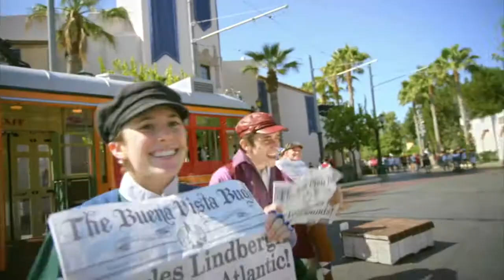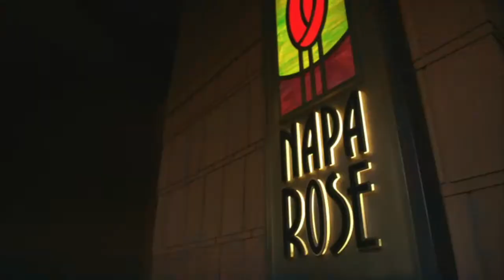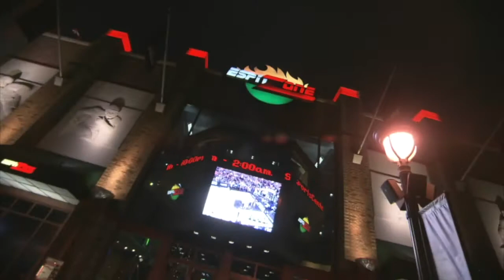Dining - Disneyland Resort Vacation Planning Video (7 of 9)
Disneyland Resort: Dining

Food, Beverage,  and Storytelling -
Since 1955, Disney Parks have been where guests connect with the Disney stories and characters they cherish most, and the food and beverage offerings play an integral role in those stories. Food and beverage is one of the key elements that make up a Disney theme park experience, with unique restaurants and cuisine that put guests inside the story. Blue Bayou Restaurant has been immersing guests in the story of Pirates of the Caribbean since 1967 at Disneyland Park, and Cars Land in Disney California Adventure Park invites guests to dine in Flo’s V8 Cafe from the Disney•Pixar movie “Cars.”

Innovation of Disney Dining

In recent years, Disney has transformed the theme park dining experience and has been recognized by both consumers and industry experts for the exceptional, innovative, fun and healthy dining experiences.

Innovation is at the core of the Disney dining experience. From immersive dining that brings guests into the stories they love to the broad range of options, varying from five-star restaurants to quick-service choices, Disney Parks are moving the culinary industry forward.
Meeting the Needs of Guests with Special Dietary Requirements

Walt Disney Parks and Resorts is recognized as an industry leader in meeting the special dietary needs of its guests. In 2011, Food Allergy Research and Education, or FARE, honored Walt Disney Parks and Resorts as a “hero of food-allergy awareness.” Along with allergy accommodations, Disney Parks has pushed the boundaries of immersive dining experiences and healthy options.
The Food Allergy and Anaphylaxis Network also honored Walt Disney Parks and Resorts in 2011 for its commitment to allergy awareness.

Dining for Guests with Food Allergies

At the Disneyland Resort, guests and families have choices that make it easy to enjoy a worry-free vacation. New allergy-friendly menus identify the most common allergens (gluten/wheat, milk, peanut, tree nut and fish) and allow guests to self-select menu choices to meet their individual needs, ensuring a fun and effortless Disney experience for all.

After positive guest feedback from a test of new allergy-friendly menus, Walt Disney Parks and Resorts has introduced new allergy-friendly menus at approximately 120 quick-service and table-service locations, extending legendary Disney service and dining options to guests with allergies in an entirely new way. The menus provide more convenience and readily available options for guests with special dietary requests.

Signature restaurants across Disneyland Resort began offering allergy-friendly menus in April 2015. The menus are available at Disney-operated table-service and select quick-service restaurants with online menus also available.

Guests may consult directly with a restaurant chef or specially trained cast member. Guests are encouraged to communicate special dietary needs to restaurant cast members, to allow the culinary team to take extra measures during preparation to prevent the introduction of the allergen.

Healthy Options at the Disneyland Resort

Disney’s commitment to healthy living is evident in Disney Magic of Healthy Living, an initiative that partners with parents to inspire kids to lead healthier lifestyles. At Walt Disney Parks and Resorts, nutritious food and beverage options continue to be added, making healthier dining alternatives easily accessible.

With special enhancements like the “Mickey Check” on kids’ menus – a tool to help families easily identify healthier dining options that meet Disney Nutrition Guidelines – there are healthy and indulgent options for everyone.

Fun Facts

The Disneyland Resort continues to hire and help train some of the top chefs in the culinary industry. More than, 50 chefs work in culinary management, and many are graduates of prestigious culinary schools. In addition, the resort employs nearly 200 restaurant and catering managers and more than 7,000 food and beverage cast members overall.

With more than 150 food and beverage locations, the Disneyland Resort offers more than 8,500 different food items.

Disneyland Resort guests consume approximately 350,000 apples each year. If stacked on top of each other, that many apples would reach 17 miles into the sky, or the height equivalent of 1,146 Sleeping Beauty Castles.

YouTube End Screen Music Credit:
Song: Rival
Artist: Onhar